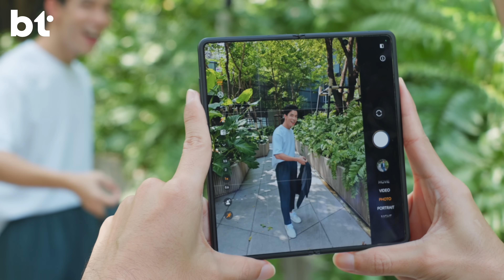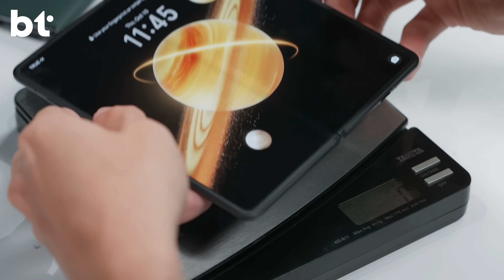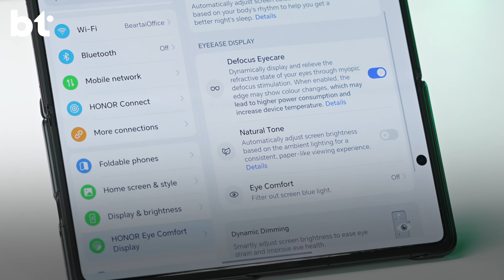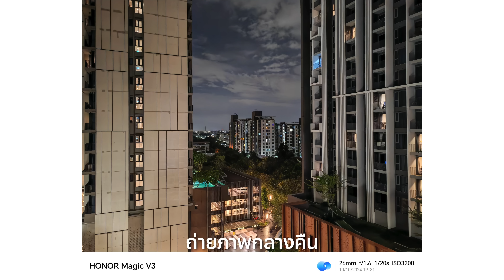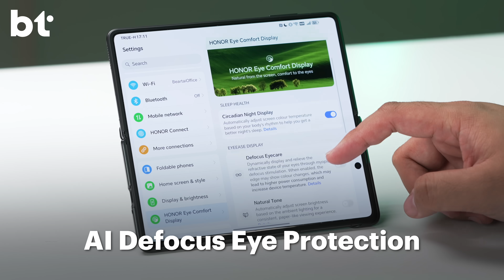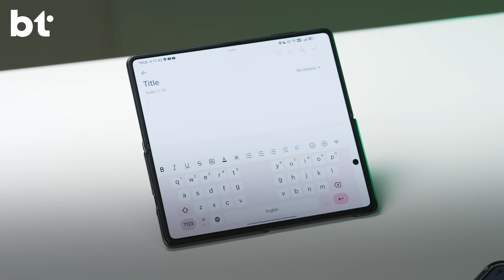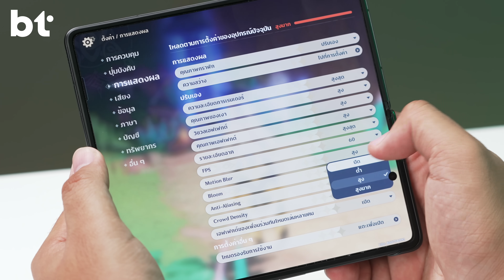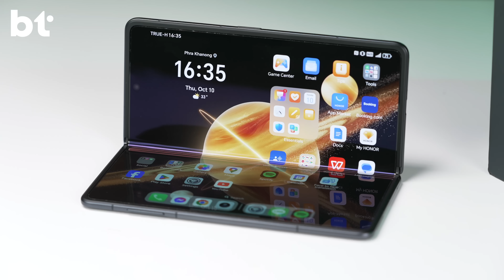รีวิว HONOR Magic V3 : เรือธงพับได้ที่บางและทนทานกว่าใคร !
นี่คือสมาร์ตโฟนจอพับได้เรือธงจาก HONOR ที่ขอเป็นพับที่ทั้งบางกว่า และทนทานกว่า ! กับ HONOR Magic V3 ที่คลิปนี้ แบม-ปิติภัทร จะพาไปทำควมรู้จักและดูกันว่า นี่จะเป็นสมาร์ตโฟนจอพับที่เหมาะกับแบมหรือไม่ !?